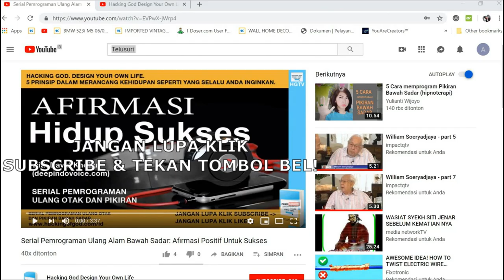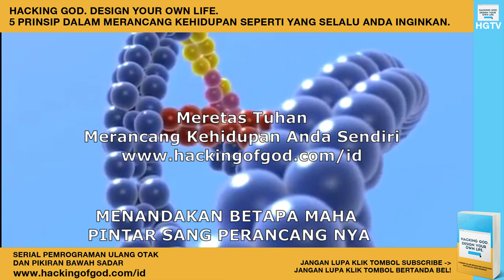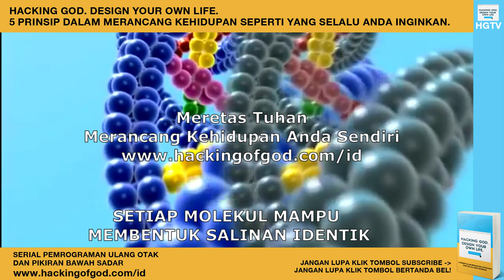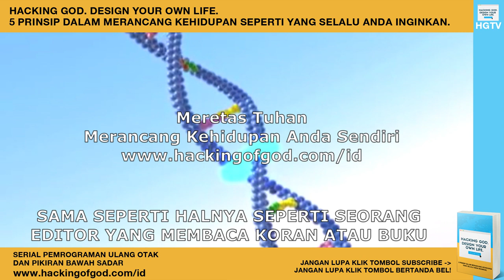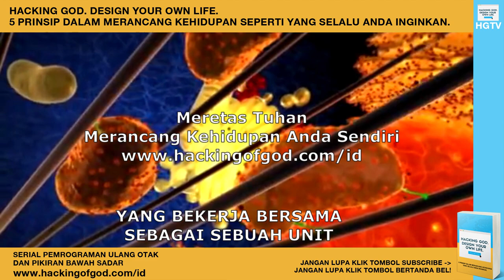Serial Ilmiah: Rahasia DNA - Sebuah Bukti Bahwa Tuhan Adalah Sang Programmer Maha Cerdas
Dalam video kali ini, para ilmuwan akhirnya percaya bahwa ada sebuah kecerdasan luar biasa yang Maha Mengatur segalanya, Sang programmer Maha Cerdas yang mengatur segalanya dengan amat sangat teliti dan tepat.

DNA kita adalah sebuah Bukti Bahwa Tuhan Adalah Sang Programmer yang Maha Pintar... Maha Cerdas...

Tonton videonya sampai habis agar Anda faham betapa dahsyat dan hebatnya ciptaan sang Maha Kuasa...